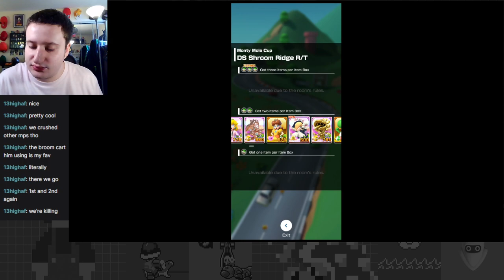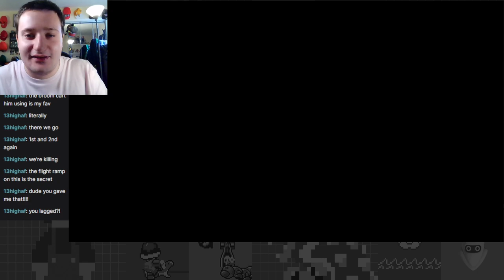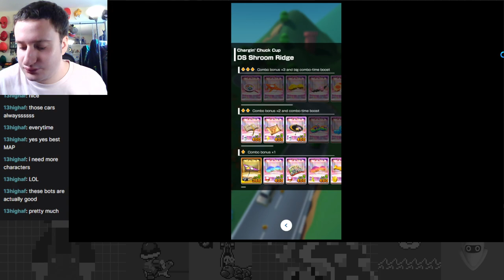A Stream a Day Keeps the Tour Away! - Doctor Tour (2023) Part 4 - Mario Kart Tour